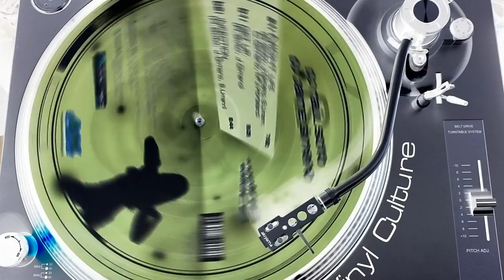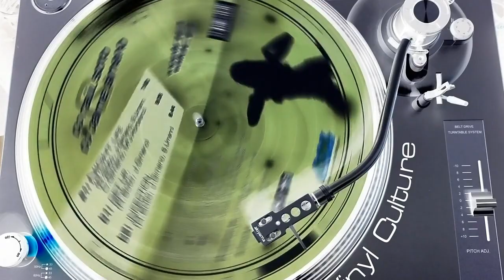90s CANTADITAS, INVISIBLE LIMITS, GOLDEN DREAMS,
90s CANTADITAS, INVISIBLE LIMITS, GOLDEN DREAMS,